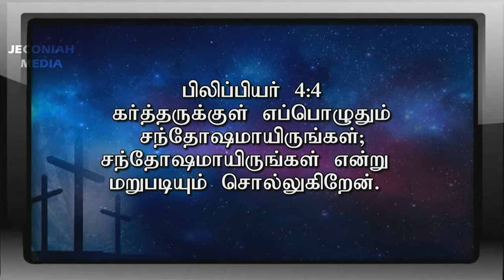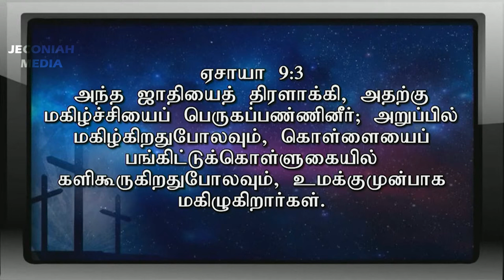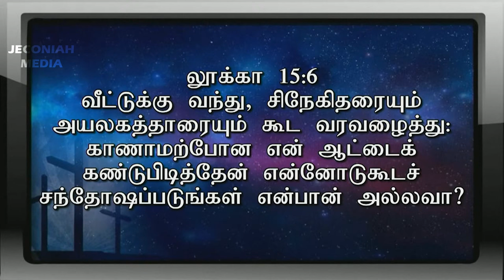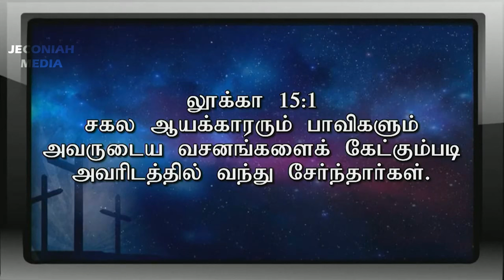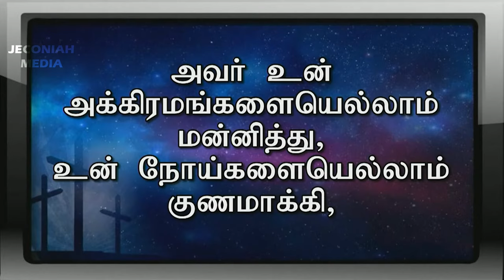குடும்பத்தில் மகிழ்ச்சி முக்கியம் | Pas. Gabriel Thomasraj Message